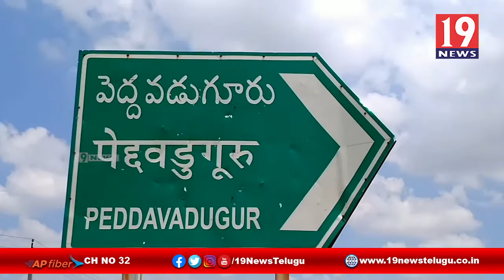మహిళా సంఘాల అభివృద్ధే సీఎం జగన్ లక్ష్యం, ఎమ్మెల్యే కేతిరెడ్డి పెద్దరెడ్డి -అనంతపురం జిల్లా